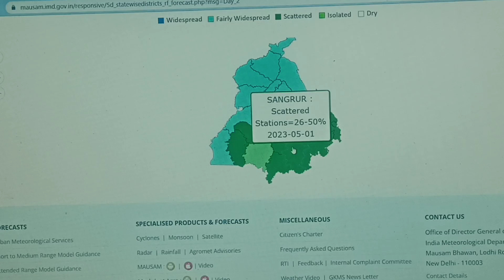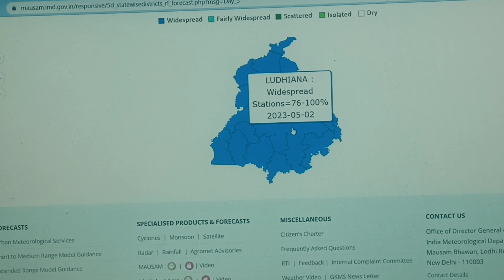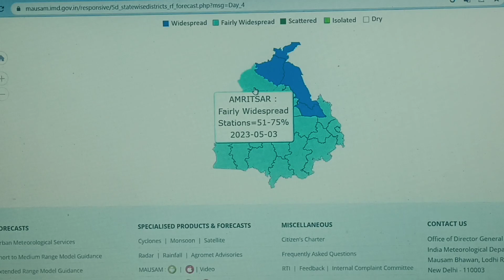wheather information ਕਿਹੜੇ ਕਿਹੜੇ ਜਿਲ੍ਹੇ ਵਿੱਚ ਮੀਹ ਦੀ ਸੰਭਾਵਨਾ 1 ਤੋਂ 4 ਮਈ ਤੱਕ